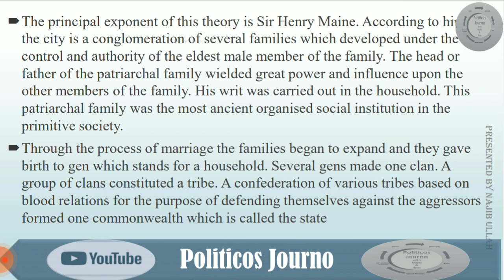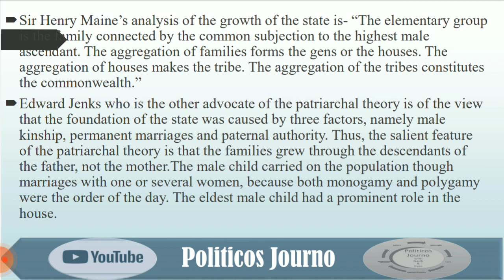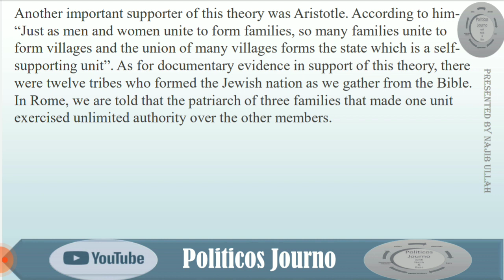Origin_Of_The_Sate; PATRIARCHAL THEORY Lec#03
Some of the thinkers are of the view that the origin and establishment of the state or society is due to the patriarchal social set up in the ancient world. In this lecture we discuss this theory in detail.